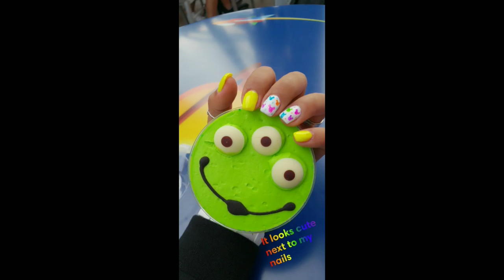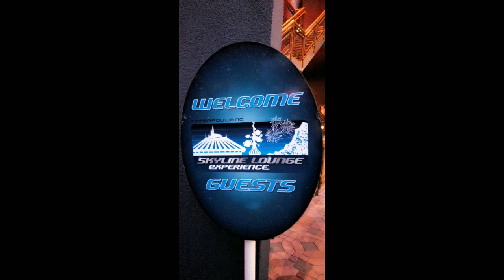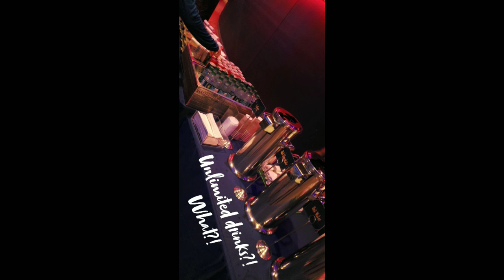Disneyland Skyline Lounge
5/19/18 Mickey gave Emma a kiss and Minnie pretended to be jealous.  it was soo cute 🤗